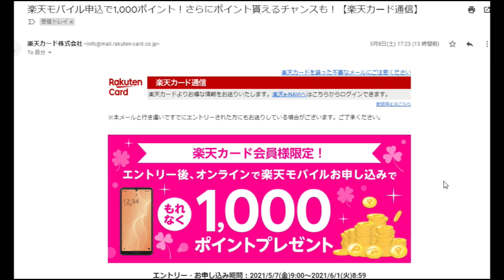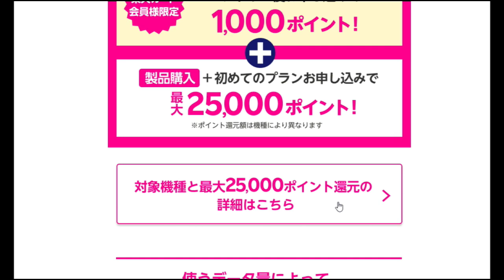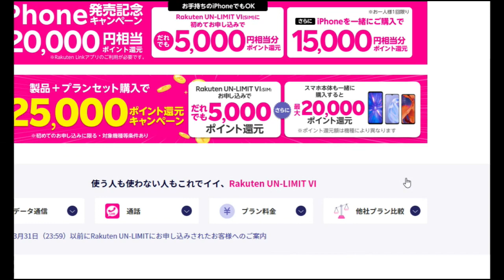【隠居TV】楽天モバイルから26000円GETのお誘い